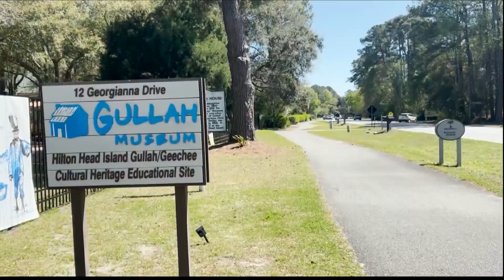Residents voice concerns about Highway 278 corridor plans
Officials say the project will ease traffic congestion but some residents are not happy about it.